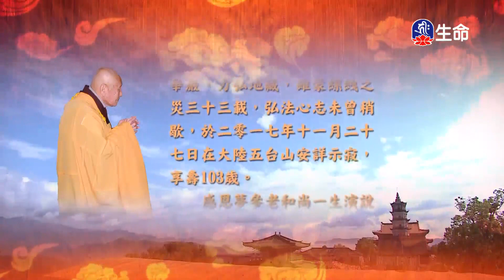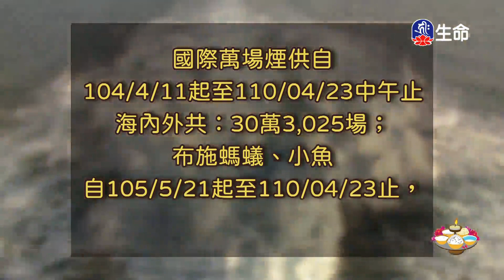十迴向品(39)夢參老和尚_長老法語_(lifetv_20240105_00:00)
長老法語_十迴向品(39)夢參老和尚。

Chapter Ten Dedications Of Merit(39)Elder Mengshen_Elder Words_(lifetv_20240105_00:00)